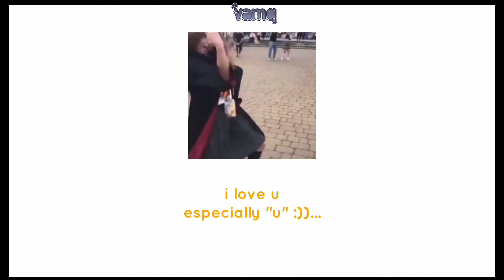[♡] Crush || Drarry || Gacha Club || Muggle AU || vamq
If U don't like this type of content, Please leave and do not watch, instead of putting hate comments or negative things, it will just waste your time.

Apps Used

Alight Motion

Capcut

Ibispaint X

Inspired By; ?

Original By; ?

Social Media/s-

Roblox - Username - MiKiTAA0608 (vamq)

- Most of my videos are my AU!

Tags